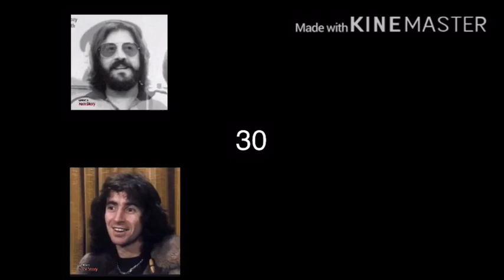The Evolution Of The 27 Club And Other Musicians Who Died Young (15 To 33)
I Do Not Claim Any Music Or Photos In This Video As My Own

Songlist
0:00 Marc Bolan - The Wizard
0:06 John Bonham With The Senators - She’s A Mod
0:12 Janis Joplin - What Good Can Drinkin Do
0:18 Rolling Stones - Diddley Daddly
0:24 Nirvana - Negative Creep
0:29 Rolling Stones - I Wanna Be Your Man
0:32 Led Zeppelin - Whole Lotta Love
0:34 The Doors - Light My Fire
0:39 T.Rex - Ride A White Swan
0:41 Rolling Stones - Satisfaction
0:44 Led Zeppelin - Stairway To Heaven
0:47 Nirvana - Smells Like Teen Spirit
0:50 T.Rex - Metal Guru
0:52 Janis Joplin - Piece Of My Heart
0:56 Nirvana - Heart Shaped Box
0:58 Rolling Stones - Sympathy For The Devil
1:01 The Doors - Riders On The Storm
1:04 Janis Joplin - Me And Bobby McGee
1:06 T.Rex - I Love To Boogie
1:10 AC/DC - T.N.T
1:16 Led Zeppelin - The Song Remains The Same
1:21 AC/DC - Let There Be Rick
1:26 Led Zeppelin - The Fool In The Rain
1:31 AC/DC - Highway to Hell